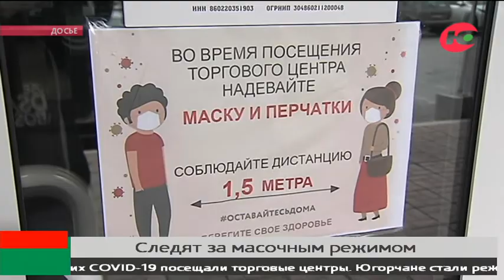Более 700 нарушений масочного режима за неделю зарегистрировали в магазинах Югры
Особое внимание на оперштабе уделили соблюдению масочного режима и социальной дистанции в общественных местах.